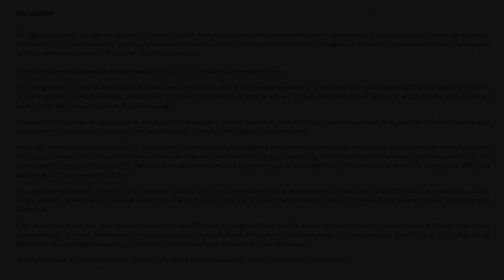Secrets of High-Growth Financial Services Firms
Hinge’s Second Annual High Growth Study polled over 1000 professional services firms—including over 250 accounting industry firms. The results, which will be released in early 2017, will uncover the secrets behind what makes some professional service firms grow faster and realize more profitability than others. Lee Frederiksen will walk NACVA members through key findings that they can apply to their own business development and marketing efforts. The findings will address the professional services industry as a whole, as well as specific insights gleaned from the accounting industry, including:

• Which strategies work best
• How high-growth firms differentiate themselves
• What marketing techniques high-growth firms use